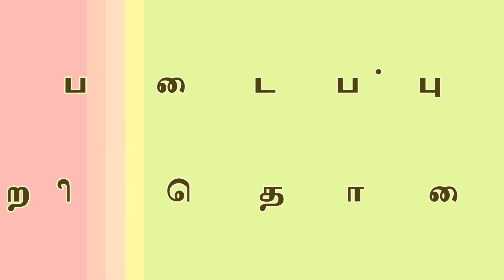அருள்விளக்க மாலை பாடல் -8 திருஒற்றியூர் செல்வபூபதி ஐயா